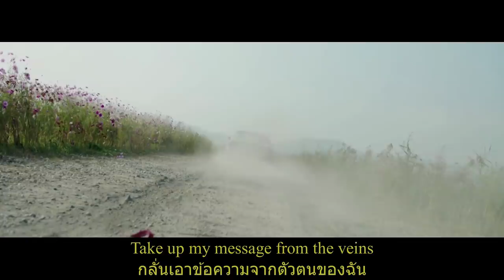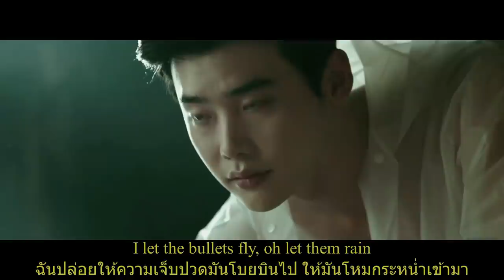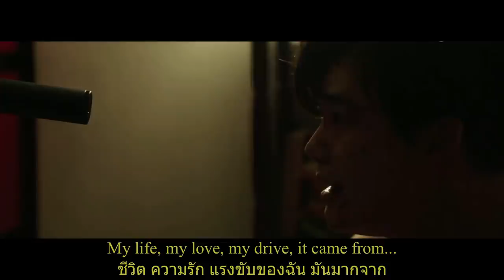[THAISUB] Believer [ V.I.P - Lee Jong Suk]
เพลงที่ชอบ + หนังที่ชอบ = นิพพาน
Original Movie
V.I.P
Original Song
Imagine Dragons - Believer